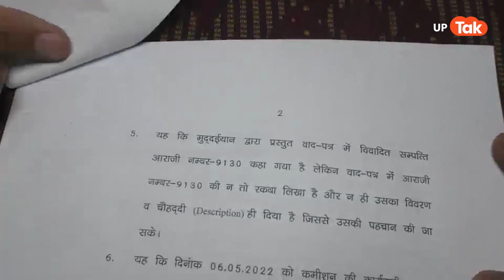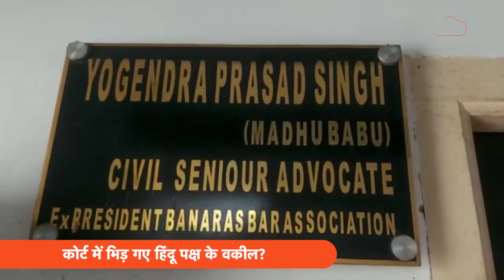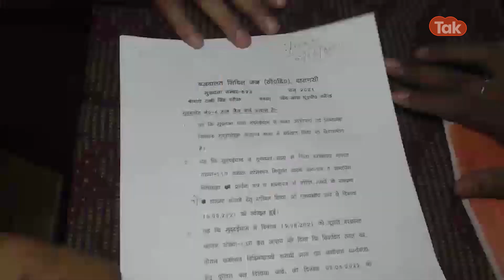Gyanvapi Masjid update: ज्ञानवापी मस्जिद केस में आने वाला है बहुत बड़ा अपडेट..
वाराणसी के  ज्ञानवापी मस्जिद और श्रृंगार गौरी केस में अब नया मौड आने वाला है. सुनवाई के बाद ये बड़ा अपडेट आ सकता है.